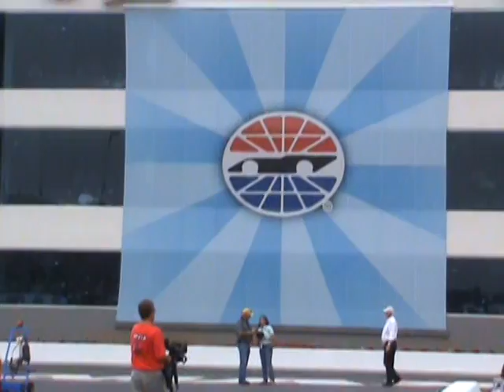Scenes from Friday at the Carolinas Nationals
Videos of Summit Racing Equipment Pro Stock racers Greg Anderson & Jason Line being introduced during the Countdown to One playoff ceremonies, as well as Anderson's pre-run burnout and run during the first qualifying session at the Carolinas NHRA Nationals in Concord, NC.  Taped on Friday, September 18, 2009 at zMAX Dragway